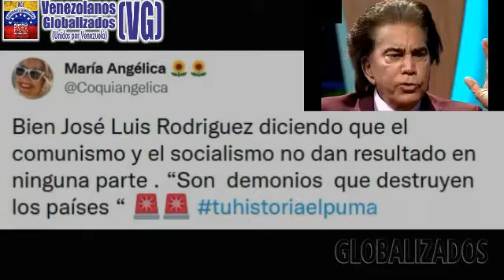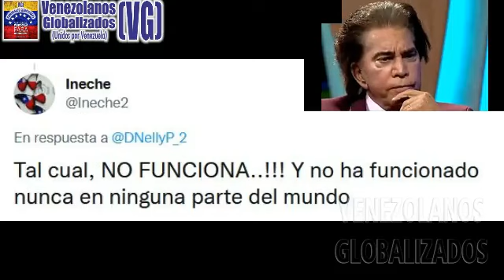JOSÉ LUÍS RΟDRÍGUΕZ “EN NINGUNA PΑRΤΕ DEL MUNDO HA FUNCIONADO EL CΟΜUΝΙSΜΟ”